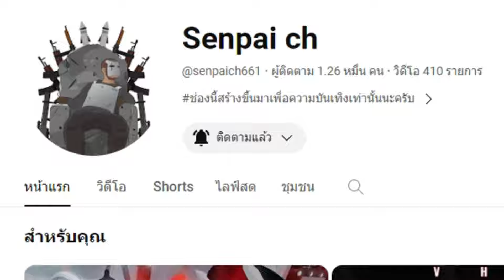new map แผนที่ใหม่กำลังจะมา untitled boxing game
มีความคิดเห็นยังไงพูดคุยกันได้นะครับ